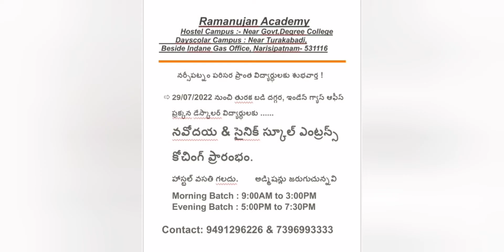Navodaya Coaching 2023